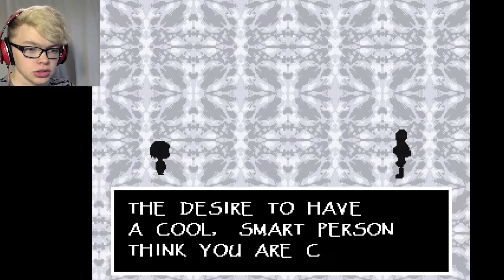DONALD TRUMPERTALE - Undertale #3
Thaaaaaaaaat's politics...